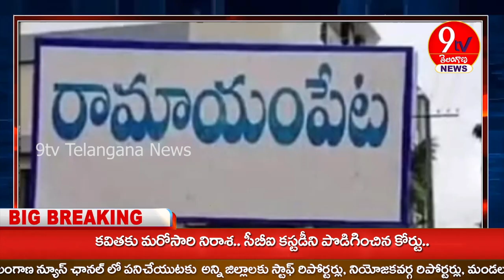రామాయంపేట ఆర్యవైశ్య మహాసభ ప్రమాణ స్వీకారకార్యక్రమానికిముఖ్యఅతిథిగా మైనపల్లి రోహిత్ రావు హాజరయ్యారు